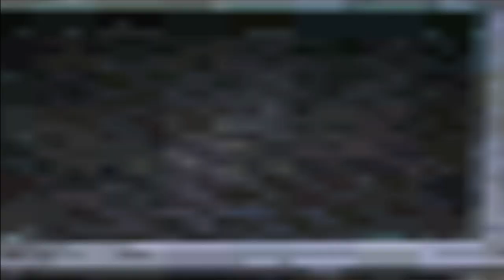Oneirophrenia - Blackmore Collection (Release Trailer)